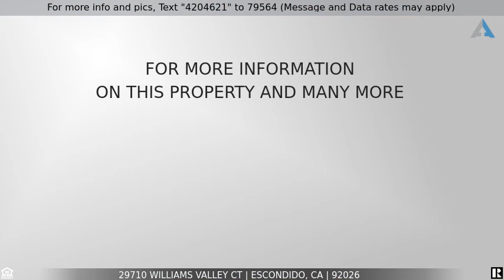Priced at $2,790 - 29710 Williams Valley Ct, Escondido, CA 92026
Home for Sale in Escondido

Lovely newer 4 br 3 baths 2 story 2 car garage cul de sac charmer in VALLEY CENTER/ESCONDIDO home with mountain views.All appliances plus premium washer/dryer.Large kitchen with center island opens to living room.Huge fenced private yard.Must see green environment.2 minutes to Hwy 15 by Gopher CanyonRd Exit. Bonsal/Valley Center schools.Bus stops by gate. High vaulted ceilings.Energy smart window.Amazing views of surrounding enchanting hills.Great CastleCreek Resort nearby.MUST SEE If this property is no longer active or you are the homeowner and wish it to be removed, please contact us at .